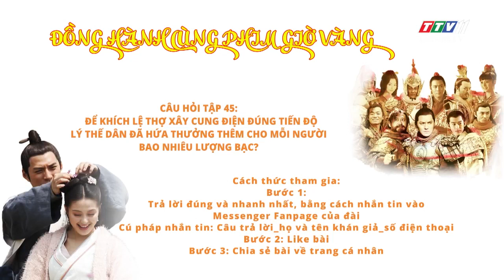Triều đại Tùy Đường - Câu hỏi tập 45 | ĐỒNG HÀNH CÙNG PHIM GIỜ VÀNG | TayNinhTV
Các bước tham gia:
1./ Trả lời đúng và nhanh nhất, bằng cách nhắn tin vào Messenger Fanpage của đài (thời gian nhắn tin: ngay từ lúc kết thúc tập phim chứa nội dung có câu trả lời được phát sóng trên TTV11 đến lúc chiếu tập tiếp theo).
Cú pháp nhắn tin: Câu trả lời_Họ và tên khán giả_Số điện thoại (để trả thưởng nếu đạt giải)
2./ Like bài (vd: trả lời câu hỏi tập 45 thì like trailer tập 45)
3./ Chia sẻ bài về trang cá nhân (vd: trả lời câu hỏi tập 45 thì chia sẻ trailer tập 45)